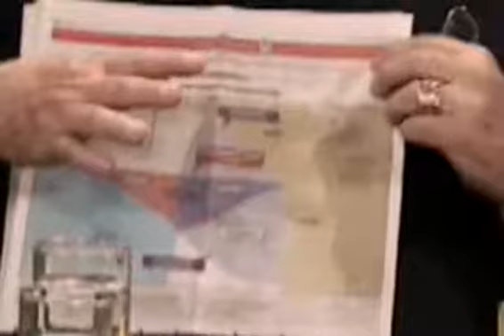"La mitad del territorio peruano no tiene 200 millas"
LIMA.- Luis Giampietri dijo que la presentación peruana en La Haya fue impecable y manifestó su confianza de que el Perú será recompensado ante sus demandas contra Chile. El ex vicepresidente de la República explicó que la mitad del territorio peruano no tiene 200 millas marinas debido a los tratados que rigen las delimitaciones actuales. Giampietri señaló además que Chile ha hecho un "collage" de sus presentaciones en el que han entrado incluso textos escolares. "Un poco más y metían a Condorito", ironizó.